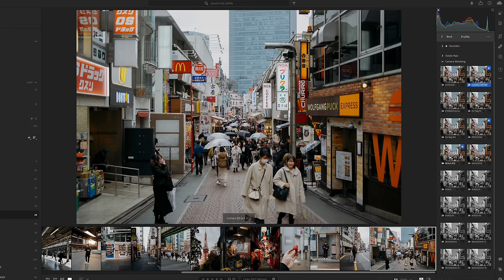FUJI X100VI Camera // The Internet’s Favourite Camera Improved!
Comment "fuji" if you see this!